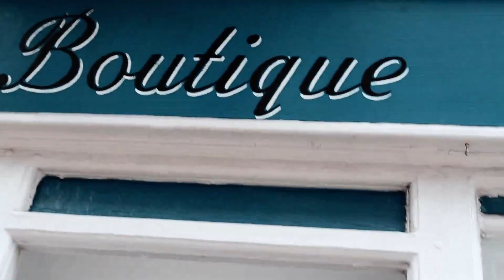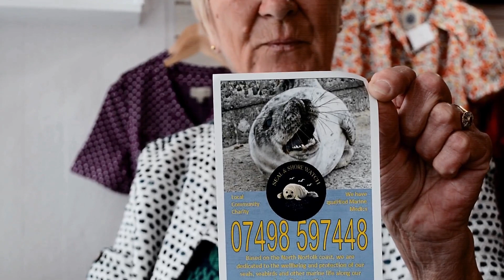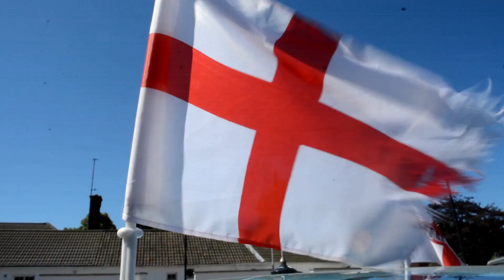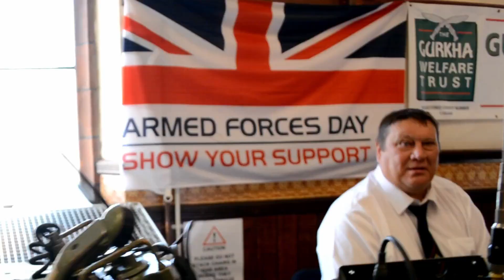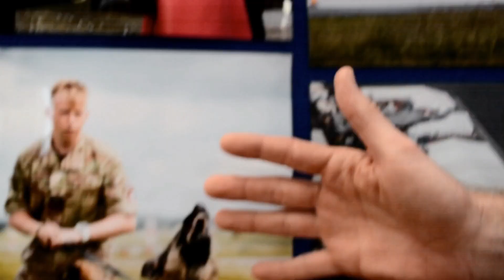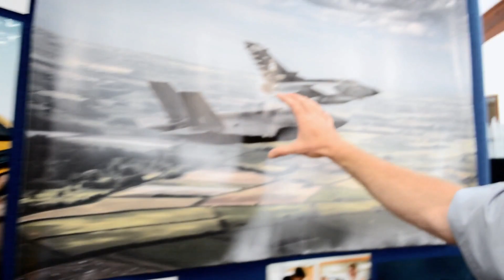I'm doing somethng extraordinary in Cromer but it's a secret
I was measured up for an event I am doing in Cromer for Seal shore watch,  It's a secret at present but will keep you updated in future vlogs. Meanwhile, it was a pleasure to attend the annual Cromer Hospital fete held on Saturday, June 30. The event welcomed guests Desmond MacCarthy from the BBC’s Normal for Norfolk. The total raised so far stands at £4353.35, which will go towards providing equipment for the hospital. There was also an exhibition at Cromer Parish Hall to celebrate armed forces day. WW2 jeep, militaria and old toys from wartime period were on display. Many service and ex service organisations were in attendance. The yummy cake and refreshments were provided courtesy of the Women's section, Royal British Legion. Of course I always find time to take my adorable dog, Sidney, for a walk before preparing for a beautiful wedding assignment at Northrepps village church.

Thank you for the amazing music Simon, much appreciated.